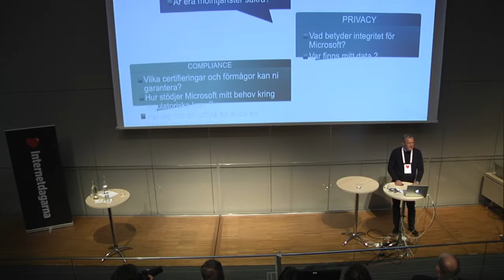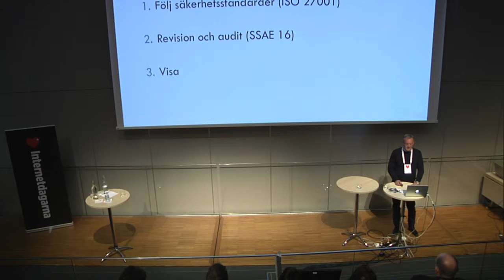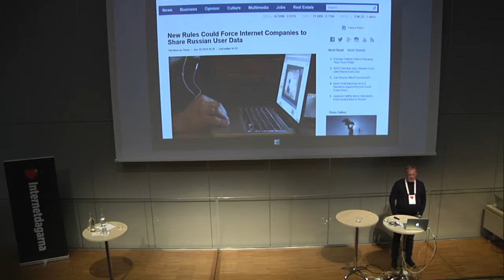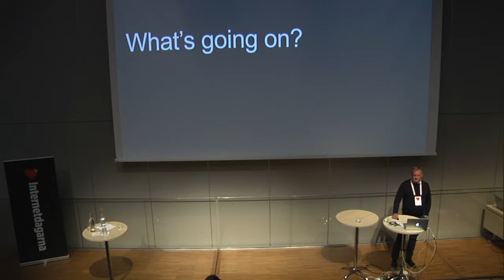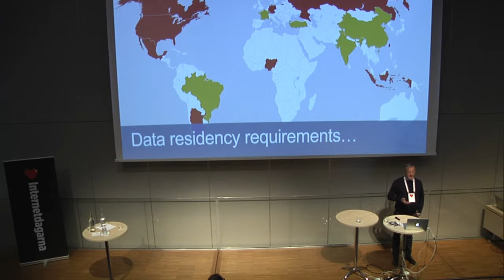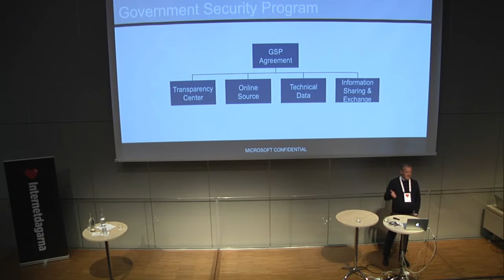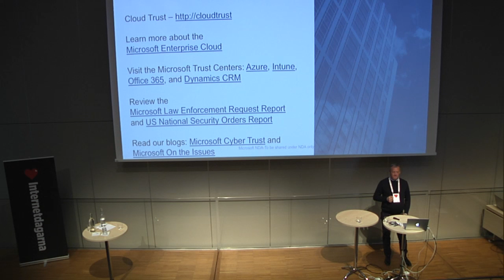Molnet och människan